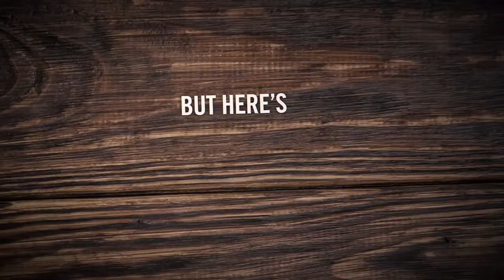Murderville Intro (Episode One, Conan O'Brien)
2022, all rights @Netflix